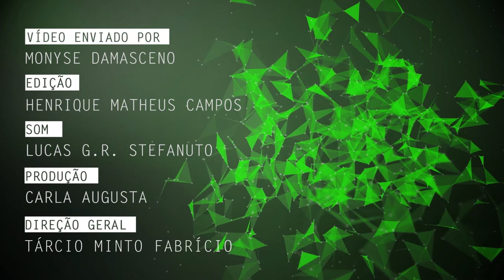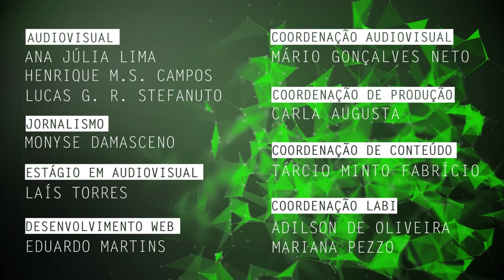Relações intermidiáticas nas produções audiovisuais do rap nacional são tema de pesquisa na UFSCar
Monyse Damasceno, mestranda pelo Programa de Pós-Graduação em Imagem e Som da Universidade Federal de São Carlos (PPGIS - UFSCar), fala de sua pesquisa sobre a análise das interações entre mídias nas produções audiovisuais ligadas ao rap nacional, focalizando como objeto de pesquisa o curta "Bluesman", que mescla a linguagem do cinema, do videoclipe e das canções de rap.